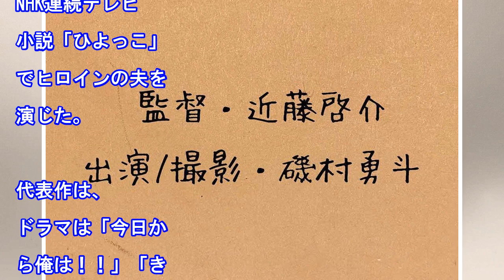演技？放送事故？磯村勇斗初インスタライブで仕掛け